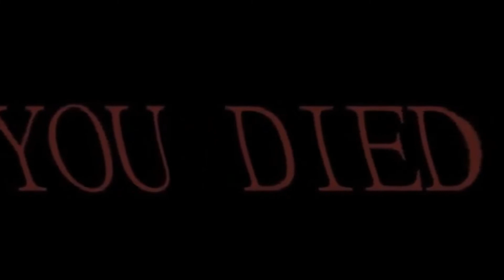POV: you just got clapped by a rabbit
haha bunny loaf bread go sword haha